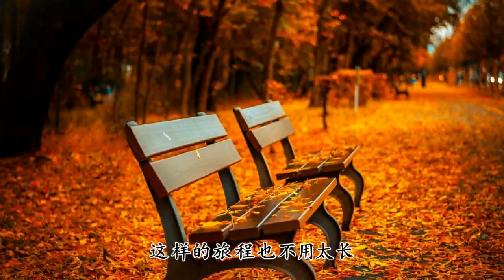還有多少個十年 (勵誌版) - 沈寧 - 還有多少個十年，能勇敢做熱血青年，還有多少個十年，能堅持當初的信念【2019抖音熱門歌曲】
那些年我們曾朝夕相向
壹起玩笑壹起惆悵
這些年我們也有過仿徨
為了生活也為了理想
壹轉念卻已過了十年
那些孤獨只能與妳講
有過些成功我們壹起分享
期待下個精彩的開場
還有多少個十年
能勇敢做熱血青年
還有多少個十年
能堅持當初的信念
還有多少個十年
能不忘懷回憶點點
還有多少個十年
能記起青春的容顏
壹轉眼又度過了十年
我們依然淋漓酣暢
多少人過客般妳來我往
總有些人他實屬難忘
還有多少個十年
還有多少個十年
還有多少個十年
還有多少個十年
還有多少個十年
還有多少個十年
還有多少個十年
還有多少個十年
還有多少個十年
還有多少個十年
多少年總希望隨心所向
不談工作也不談理想
這樣的旅程也不用太長
哪怕就只有兩天壹夜
兄弟 壹起來吧